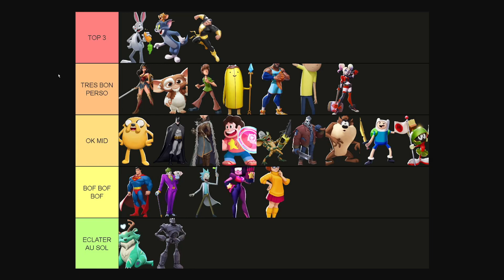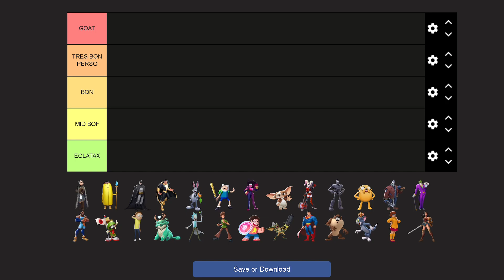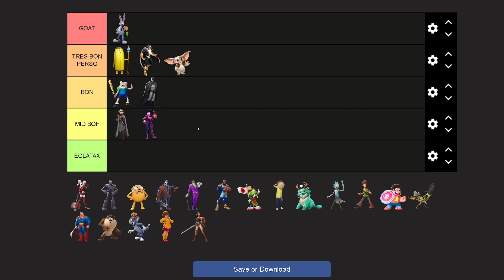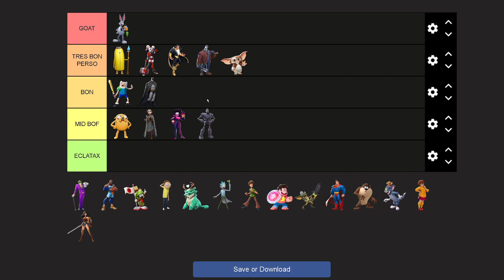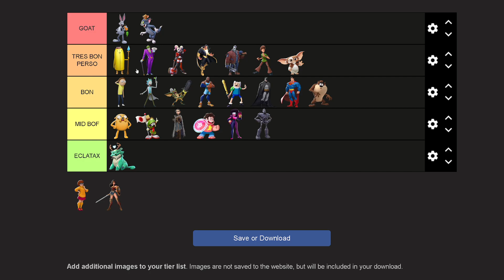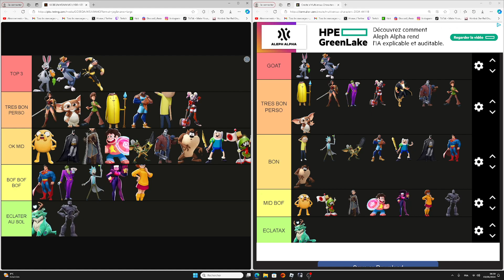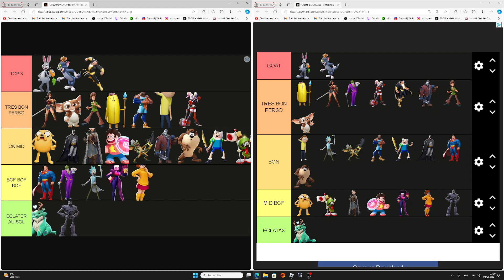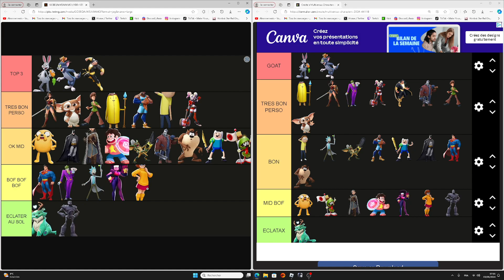MULTIVERSUS WEEK ONE TIER LIST FROM A FRENCH SHAGGY BETA PRO PLAYER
MON PSEUDO ROBLOX : PrinceEND
MON PSEUDO FORTNITE EPIC GAME : ʕᵔᴥᵔʔEndskew父
MON PSEUDO FORTNITE PS4 : Lamilucas
MON PSEUDO XBOX : MintRook8324357
MON PSEUDO NINTENDO SWITCH : Endskew

TU PRÉFÈRES MULTI CATÉGORIES : 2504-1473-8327
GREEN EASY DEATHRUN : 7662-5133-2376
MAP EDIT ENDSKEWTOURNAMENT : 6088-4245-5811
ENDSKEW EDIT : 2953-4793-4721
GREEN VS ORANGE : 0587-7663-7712